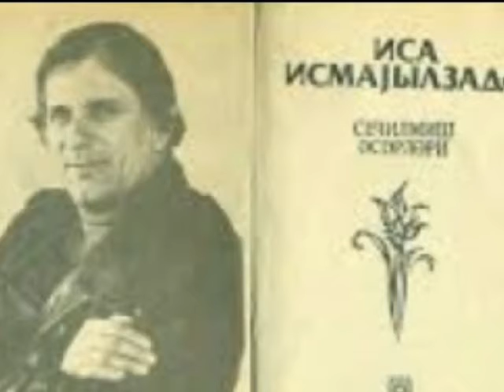İsa İsmayılzadə. "Mənim bu dünyaya qayıtmağım var." Səsləndirdi: Güllü Eldar Tomarlı.